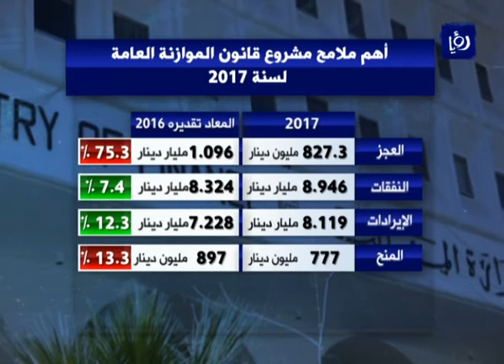أبرز ملامح مشروع قانون الموازنة للعام 2017 (28-11-2016)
سلمت الحكومةُ مشروعَ قانونِ الموازنةِ العامة لسنةِ 2017 الى مجلسِ النواب، ووفقا للموعدِ الدستوري المحددِ اي قبلَ انتهاءِ السنةِ المالية بشهر، الحكومةُ قدرت العجزَ في موازنةِ 2017 بمقدارِ ثماني مئهٍ وسبعهٍ وعشرينَ مليونا وثلاثِ مئهِ الفِ دينار.